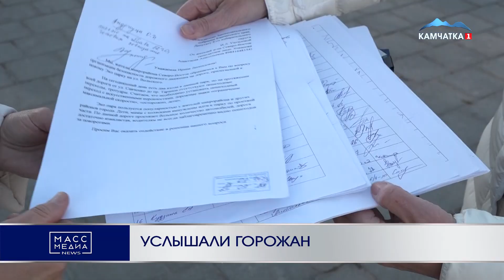УСЛЫШАЛИ ГОРОЖАН | Новости Камчатки | Масс Медиа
Чтобы и дети смогли дойти и мамочки с колясками – к экопарку на улице Вольского в краевой столице сделают безопасную дорогу. Об этом в рамках выездного совещания сообщила председатель Заксобрания края Ирина Унтилова.